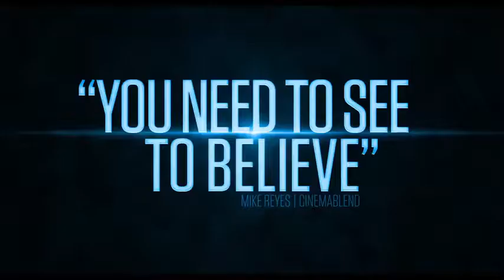GeminiMan Gemini Man 2019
Director: Ang Lee
Writer: Billy Ray, Jonathan Hensleigh, Darren Lemke
Cast: Mary Elizabeth Winstead, Will Smith, Clive Owen, Benedict Wong, Douglas Hodge, Ralph Brown, Theodora Miranne, Linda Emond, Tim Connolly, Kenny Sheard, David Shae, Alexandra Szucs, Shiquita James, Björn Freiberg, Jeff J.J. Authors, Justin James Boykin